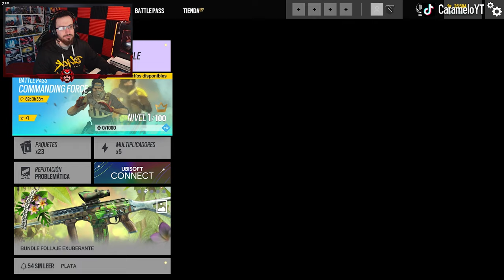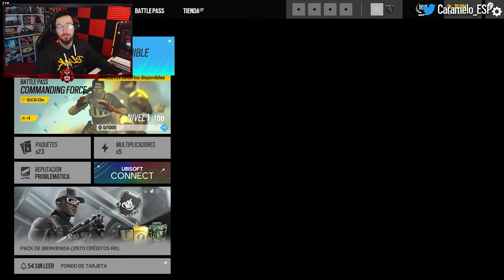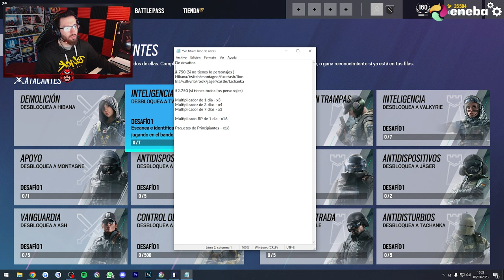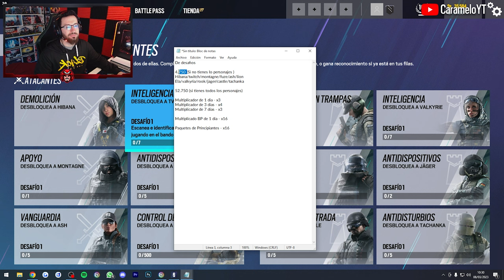CONSIGUE +50.000 de FAMA GRATIS con los DESAFIOS de ESPECIALISTA | Caramelo Rainbow Six Siege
✅ CONSIGUE +50.000 de FAMA GRATIS con los DESAFIOS de ESPECIALISTA en este Gameplay de Rainbow Six Siege español en Commanding Force del año 8 de R6.